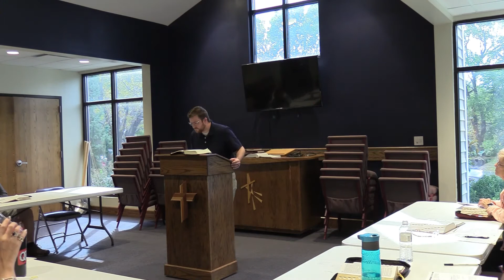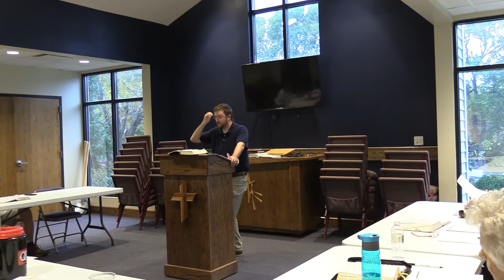2021-10-20 - LifeLight - Romans A - Lesson 5